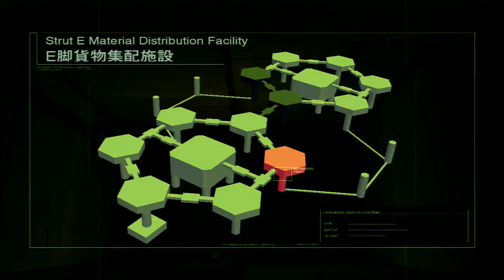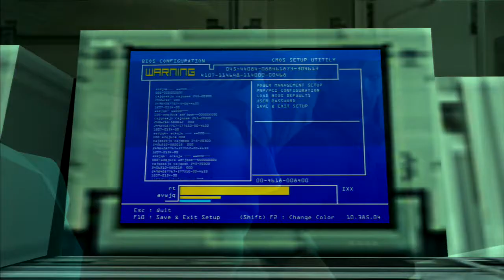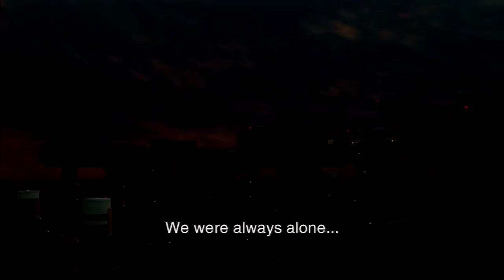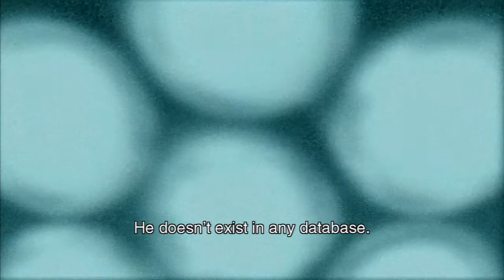Metal Gear Solid 2 (HD Edition) Part 29: Why Wasn't Child Soldier Raiden wasn't in MGS V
Metal Gear Solid 2 was the next chapter in the series. Possessing some questionable story choices, as well as somewhat bloated writing, but nonetheless greatly improved upon the gameplay over it's original PSX version. If one can swallow the pill of not being snake for most of the game, they will find a fun stealth game that is much easier to work with than the previous entry.

BE FOREWARNED, there are many times where Rose drives me to suicide during this playthrough.